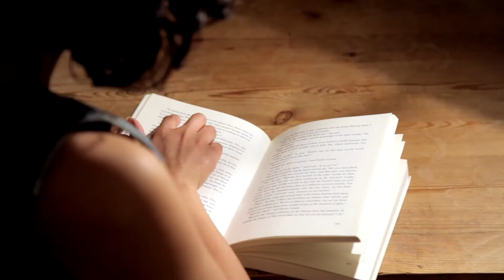UH Moment: January 13th, 2020